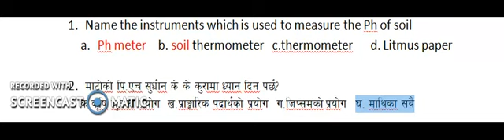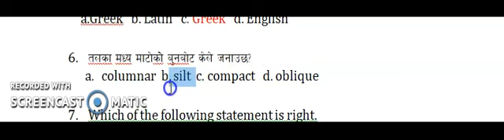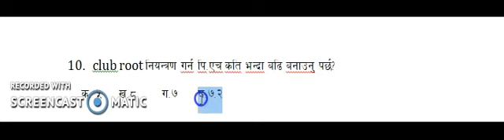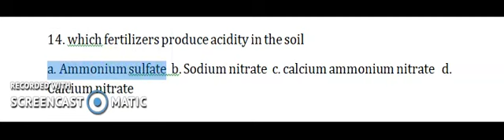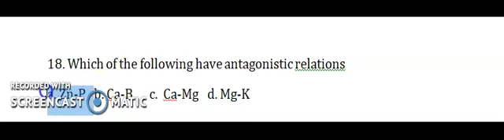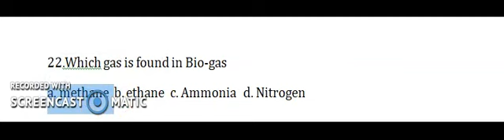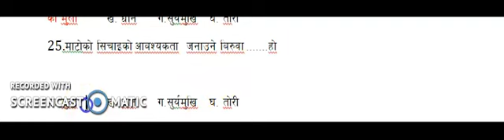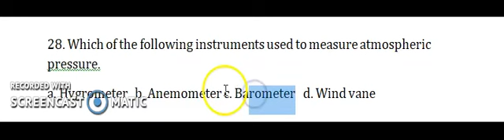Important 30 Questions on soil Science l माटो विज्ञान सम्बन्धी महत्वपूर्ण 30 प्रश्न l Part 1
This video contain important 30 Questions on soil science. This video is important for those who are appearing in  Agriculture competitive exams like J.T.A, J.T and agriculture officers.